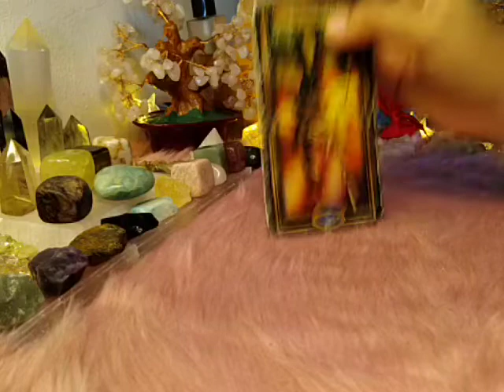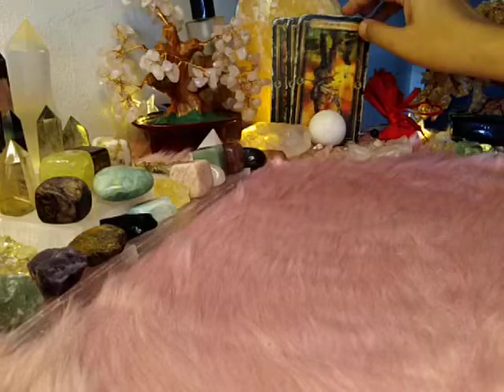Virgo "EX FEELINGS" Nov. 9-15, 2020